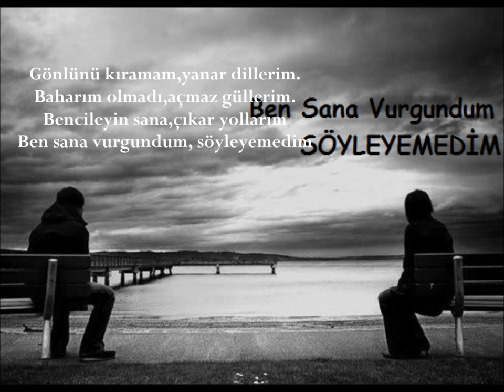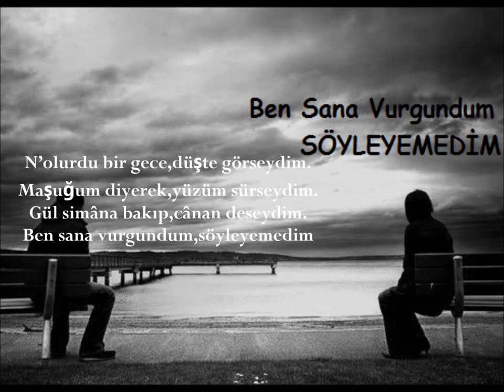Ben sana vurgundum SÖYLEYEMEDİM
Seni şu gönlümden,hiç silemedim,
Ben sana vurgundum,söyleyemedim
Ellere yâr oldun,ben  gülemedim
Ben sana vurgundum, söyleyemedim.

Sevgili sultanım,Kabe secdegâh.
Cemâlin Aslıdan,Şirinden negâh.
Sarkısın dilimde,okunan segâh.
Gönlünü kıramam,yanar dillerim.
Baharım olmadı,açmaz güllerim.

N’olurdu bir gece,düşte görseydim.
Maşuğum diyerek,yüzüm sürseydim.
Gül simâna bakıp,cânan deseydim.